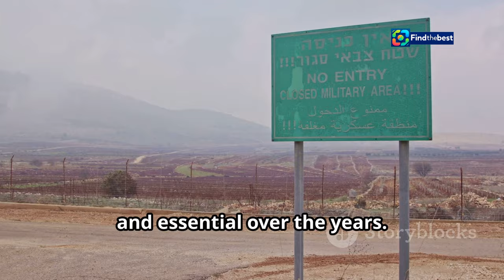Why UN Peacekeepers in South Lebanon Are Under Fire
OUTLINE:
00:00:00 UNIFIL in Lebanon
00:02:47 Recent Attacks on UN Peacekeepers
00:04:24 Hezbollah's Evolving Role
00:07:07 Israel's Security Concerns
00:10:03 Challenges Facing UNIFIL
00:10:23 The International Community's Role
00:10:38 Navigating a Complex Landscape
00:10:56 Civilian Casualties and Displacement
00:11:13 The Specter of Regional Escalation
00:11:26 The Future of UN Peacekeeping in Lebanon

🌍✨ In this video, we explore the critical situation facing UN peacekeepers in South Lebanon. Deployed since 1978, these forces have remained in the region amid ongoing conflicts between Israel and various militant groups. 🕊️💔

Recent escalations have led to Israeli fire targeting the peacekeepers, raising questions about their safety and mission effectiveness. 🔥🇮🇱 We delve into the history of UNIFIL, its original goals, and the current challenges it faces amidst rising tensions with Hezbollah. ⚔️🤔

Discover the complexities of international peacekeeping efforts and the geopolitical dynamics at play in this volatile region. 🌐📊 Join us as we analyze the implications for regional stability and the future of UN peacekeeping operations in Lebanon. 📈🔍